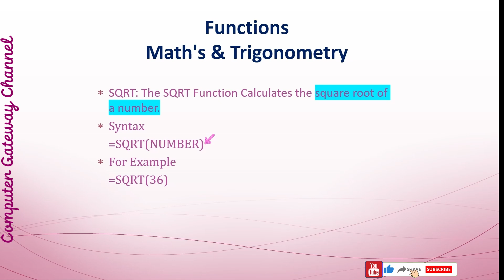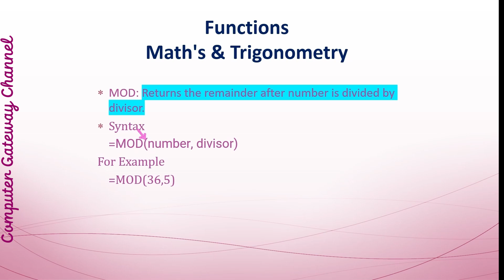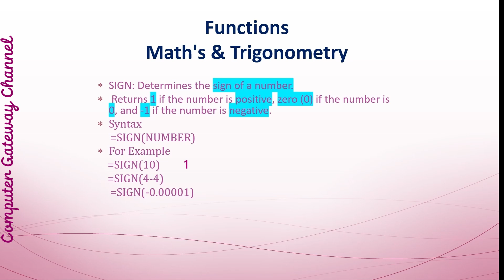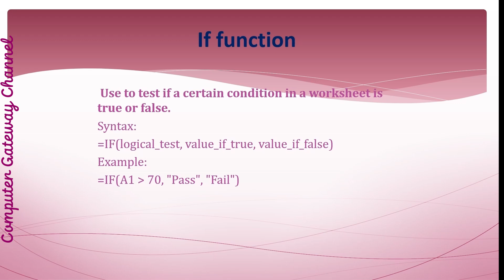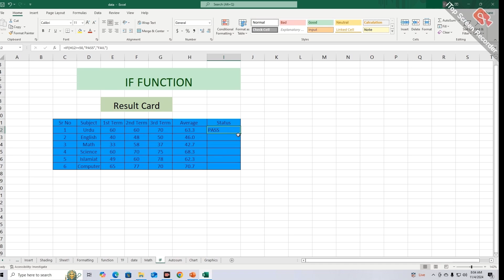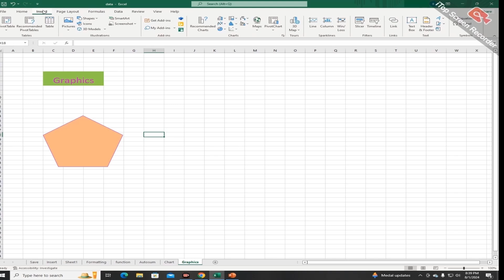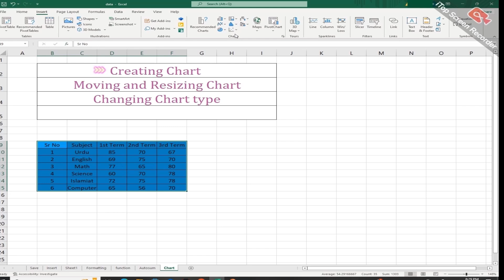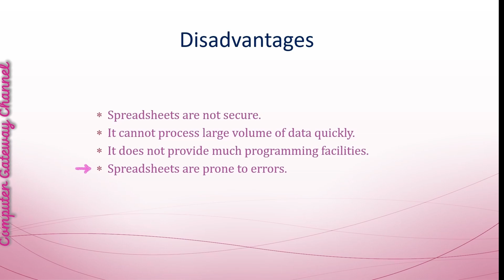Microsoft Excel Functions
This lecture is the Fourth part of the series Spreadsheet Software. IN this Lecture, You will explore about

1. Math & Trigonometry Features
2. IF Function
3. Graphics
4. Chart Creation
5. Advantages and Disadvantages of Spreadsheet Software